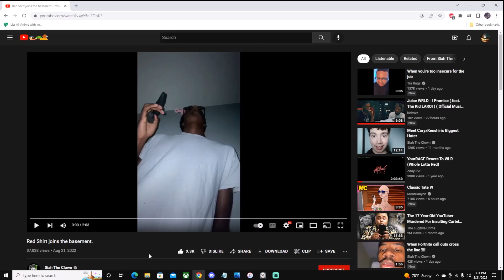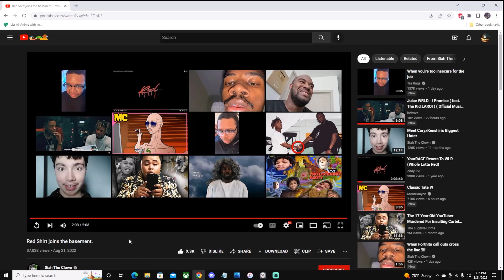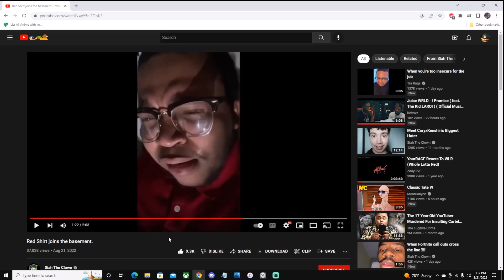[Red Shirt Like That] Siah The Clown | Red Shirt joins the basement (REACTION)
Reacting to Siah The Clown, Red Shirt joins the basement.